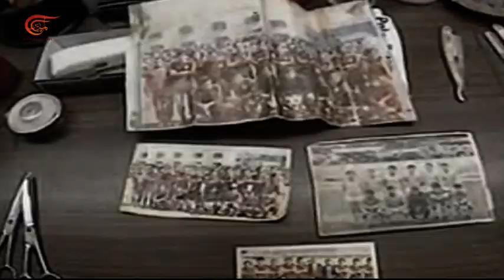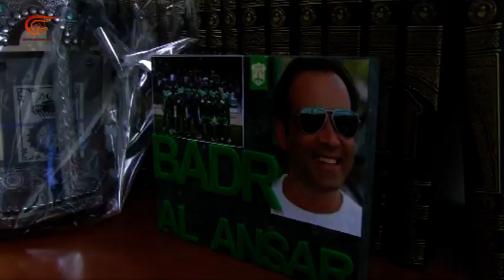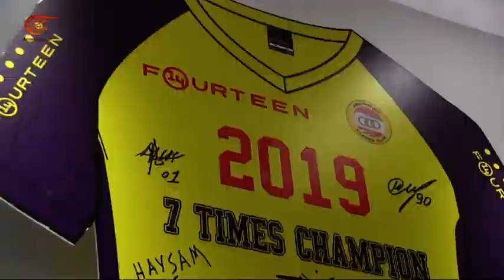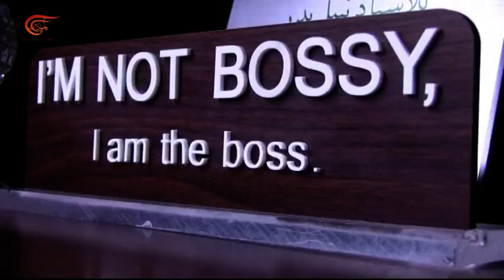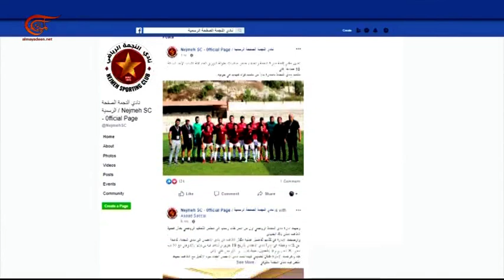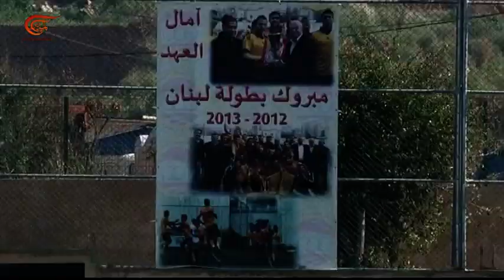ميدان الرياضة | 26-08-2019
تقديم: جوزيف أبي شاهين وأماني مهنا
إعداد:  القسم الرياضي
إنتاج:  سليم عواضة